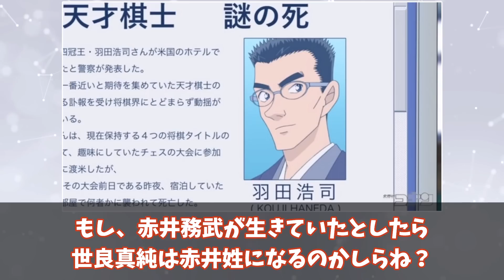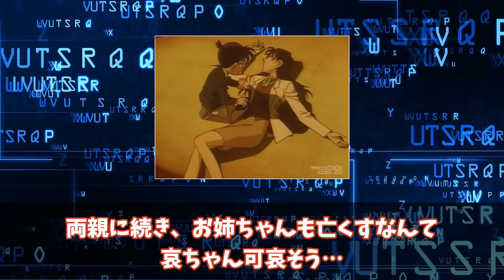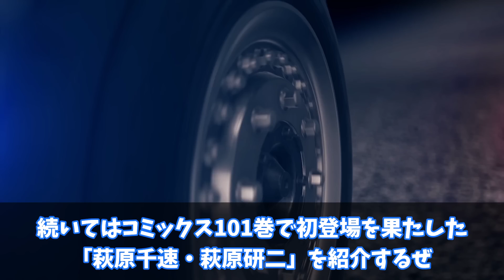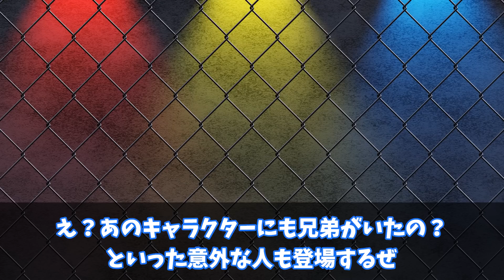【名探偵コナン】名探偵コナンに登場する兄弟(兄妹)姉妹キャラまとめ【ゆっくり解説】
名探偵コナンの兄弟(兄妹)姉妹キャラをまとめました！

00:00　OP
00:37　「赤井秀一・羽田秀吉・世良真純」
03:11　「宮野明美・宮野志保」
05:13　「諸伏高明・諸伏景光」
06:56　「横溝参悟・横溝重悟」
08:06　「萩原千速・萩原研二」
09:45　「本堂瑛海・本堂瑛祐」
11:23　「その他の兄弟(兄妹)キャラクター」

◆引用作品
【名探偵コナン】作者：青山剛昌